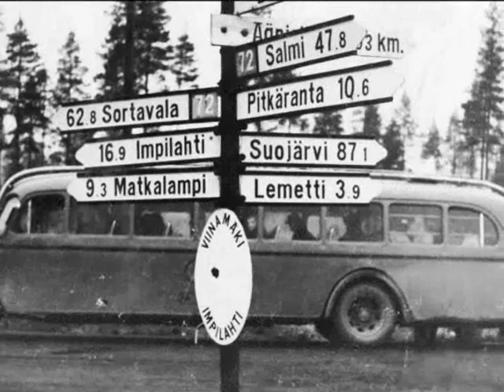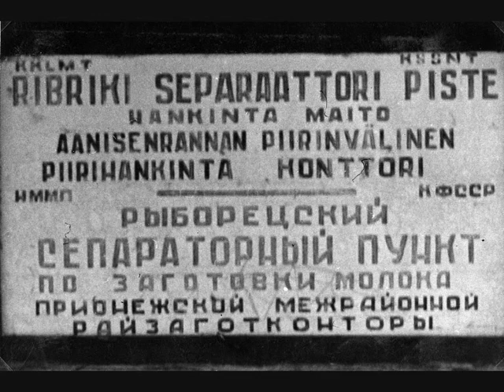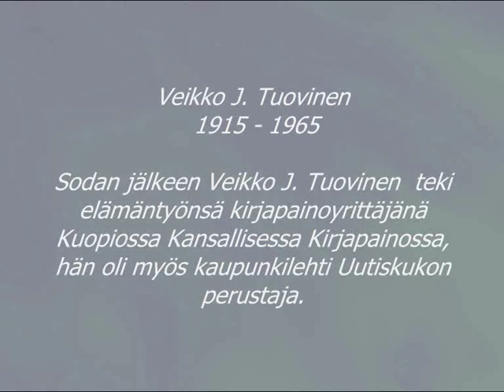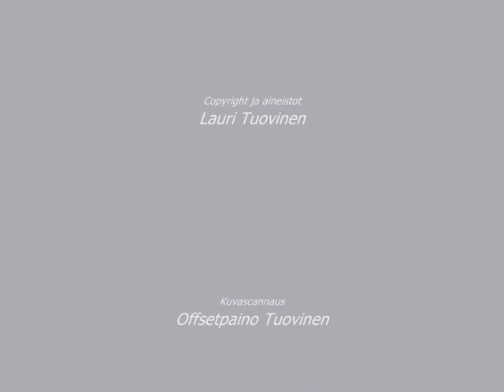Veikko J. Tuovinen Jatkosodan kuvia 1941 - 1944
Jatkosodan kuvia Tohmajärveltä Ääniselle -dokumenttivideo esittelee Veikko J. Tuovisen kuvaamaa materiaalia 1941–1944 Savo-Karjalan sotilasläänin 7. divisoonan riveissä RJ-30 viestiryhmän radistina taistellen.
Kuvat puhuvat 70-vuoden takaisista tapahtumista alkuperäisessä kuvatunnelmassa siten kuin kuvaaja ne Rolleiflex-kameran kanssa tallensi, rintamaolosuhteissa kehitti ja kuviksi tuotti. Ihmiset, kylät ja taistelupaikat etenevät aikajärjestyksessä mahdollisimman autenttisina muistiinpanoja mukaillen ja aineistosta löytyneen kartan paikannustekstejä seuraten. Kuvat saattoi digitaaliseen muotoon Offsetpaino Tuovinen.
Taustalla soi rajantakaisessa Karjalassa 1882 syntyneen Edvard Rämön sävellys (trad.), jonka kansanmusiikkiyhtye Rykäys tulkitsee perinteisinä soittimina mandoliini, kitara, harmonikka ja kontrabasso.
Videossa käytetyn materiaalin on koonnut Lauri Tuovinen ja videotuotannon toteuttanut Anna Leena Andersen. Näyttely on avoinna  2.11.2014 saakka VB-valokuvakeskus, Kuninkaankatu 14–16, Kuopiossa.